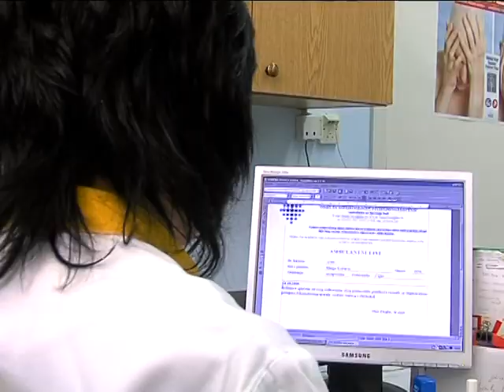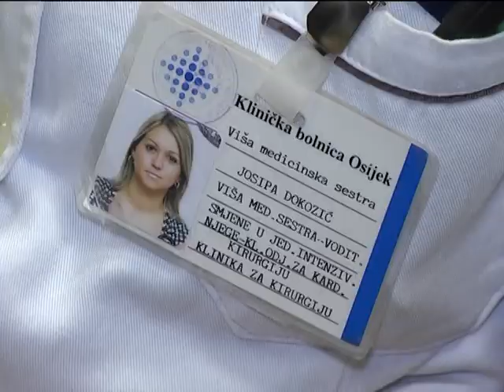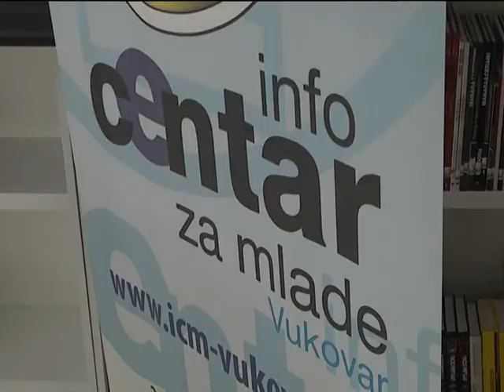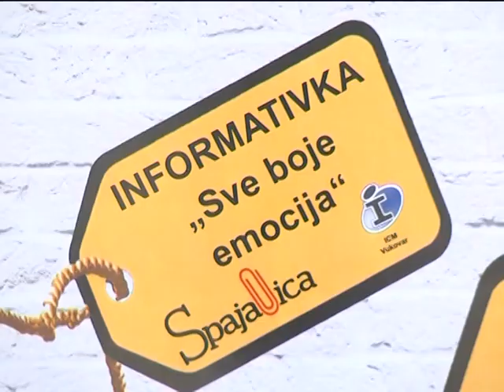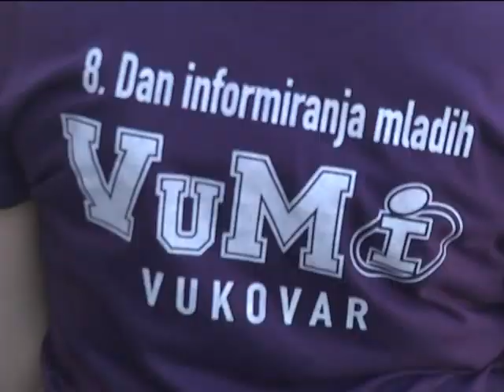DNEVNIK 03.06.2017. - Osječka televizija